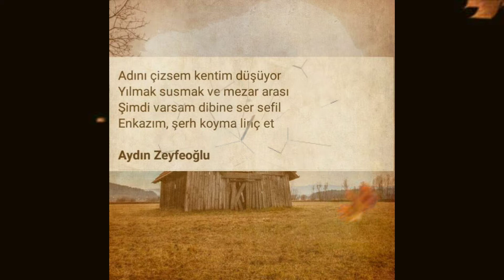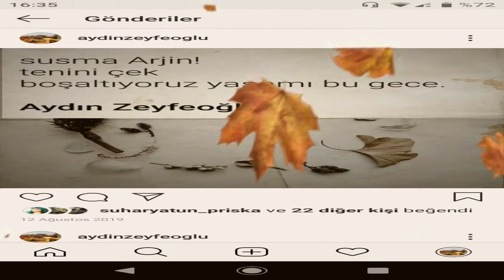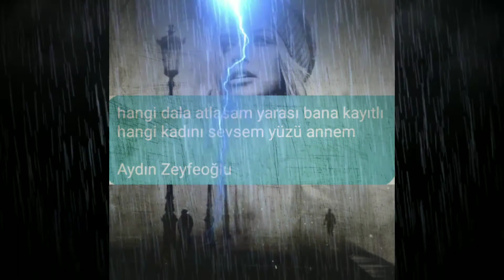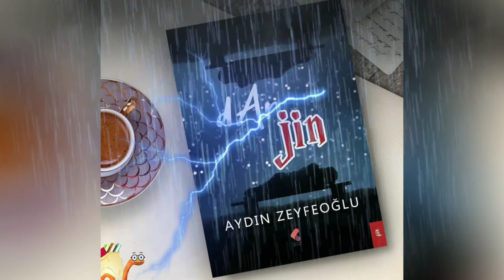Aydın Zeyfeoğlu - dAr-jin